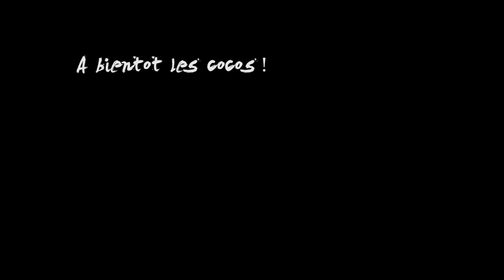Fitness - L'erreur fatale en 2016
En 2016, j'ai fais une grosse erreur...

Retrouvez moi aussi sur mon blog ou je partage d'autres réflexions

Little big Zebra, c'est quoi? C'est mon aventure à travers sport, alimentation et bien être. J'ai toujours été maigre, sauf que ce n'est peut être pas ce à quoi je devrais ressembler si je ne vivais pas dans mon environnement actuel. J'ai décidé de reprendre le pouvoir sur certaines choses. Si tu sens qu'il y'a un petit zèbre en toi, qui n'attend qu'à s'exprimer, alors cette chaîne est pour toi.